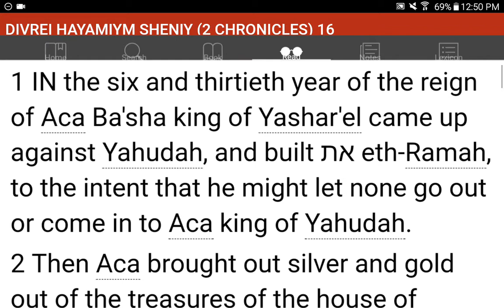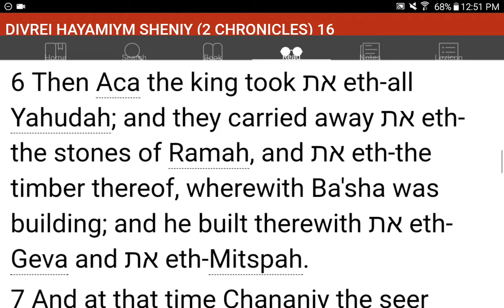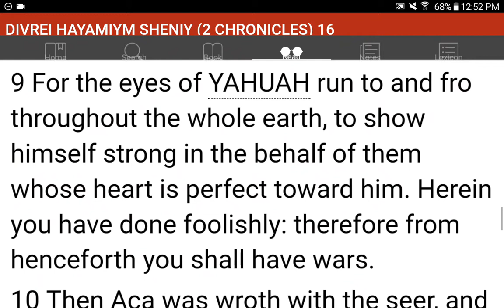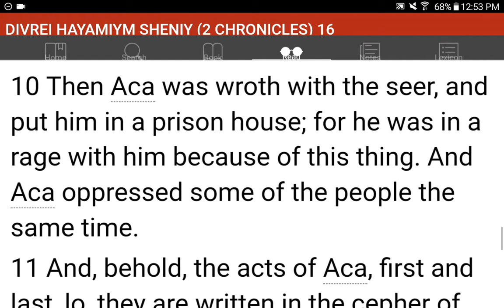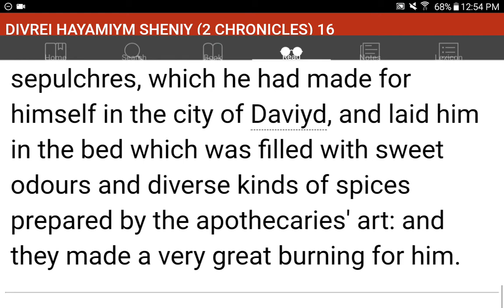💜h?™ "What's the MOST HELPFUL & SIMPLEST WAY that WORKS?"™ GIVE 1P/Month NOW! GCash